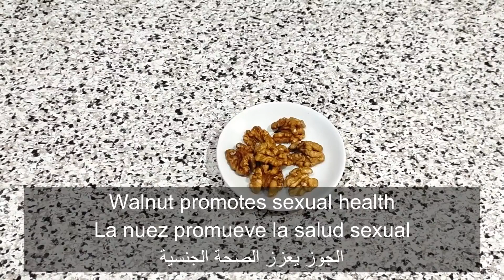هل هو صغير الحجم! سوف يكبر كل يوم وستشكرني على ذلك لبقية حياتك!!